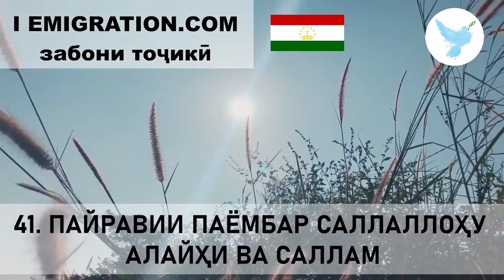41 Пайравии Паёмбар Саллаллоҳу Алайҳи Ва Саллам